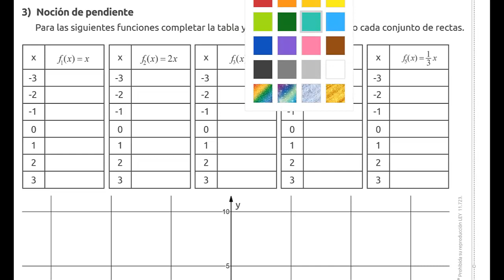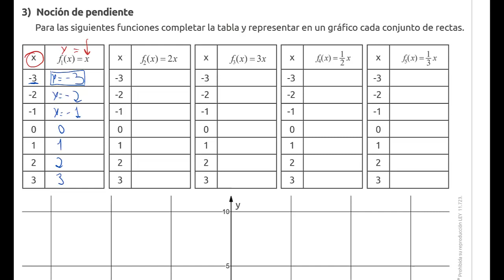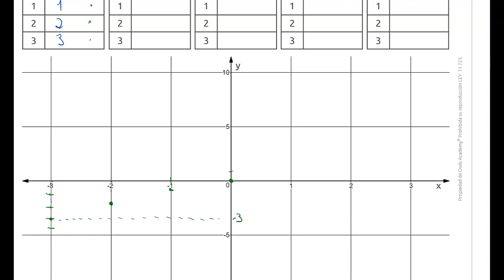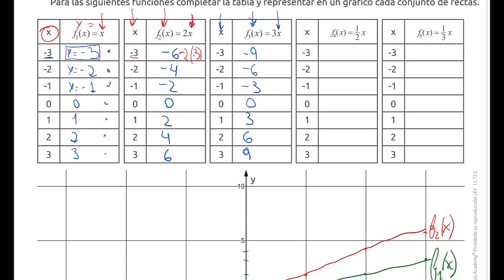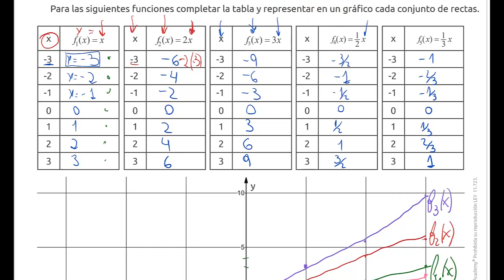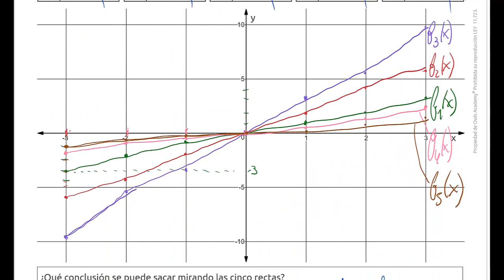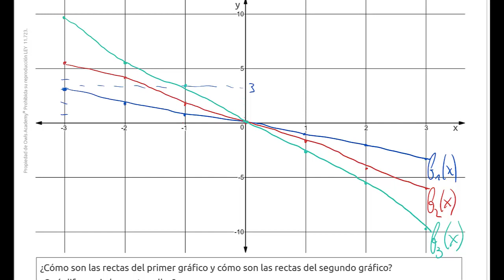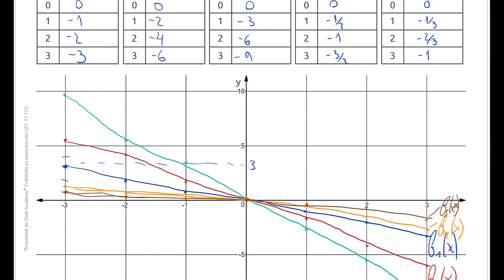3 Noción de pendiente